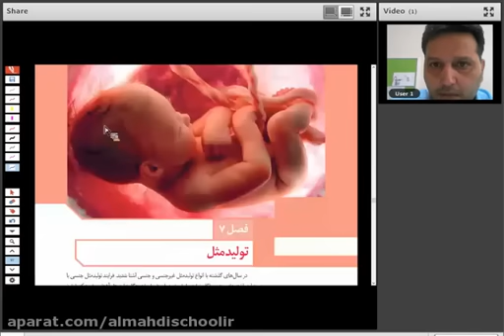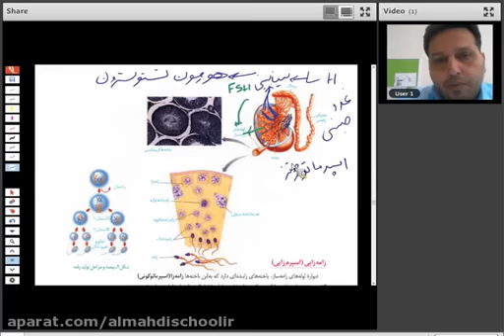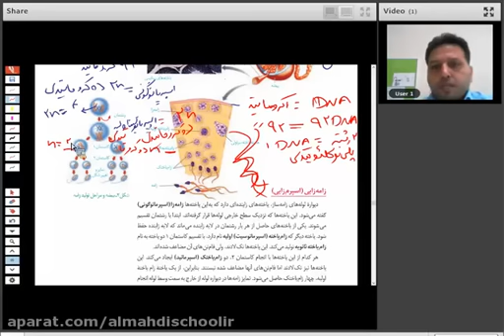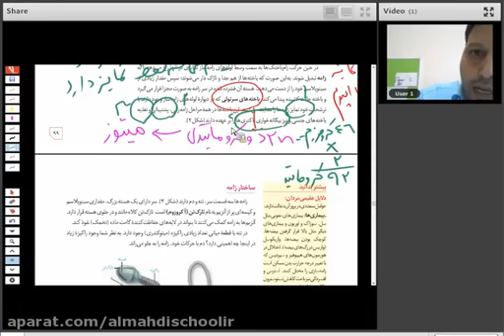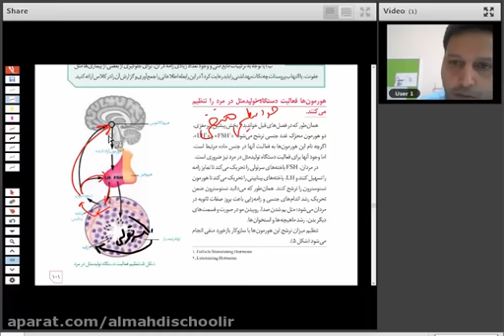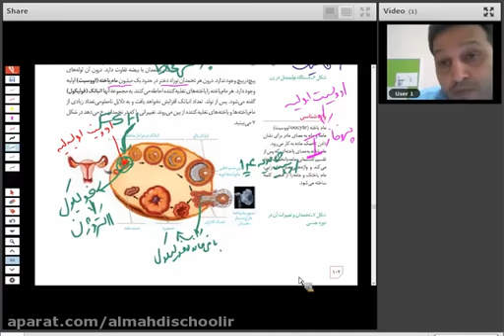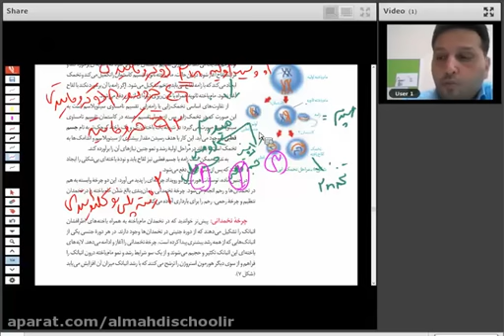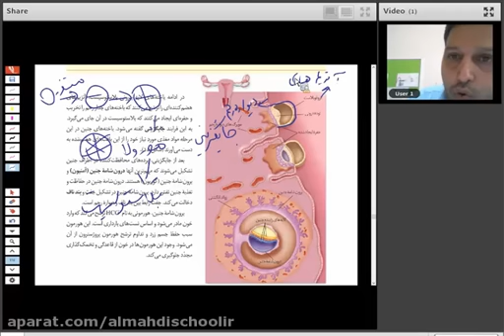Is Your House As Secure As It Should Be? Read This To Check It Out - You Might Be Surprised